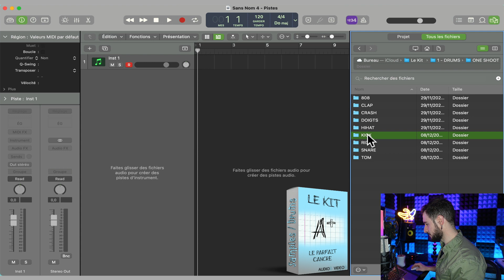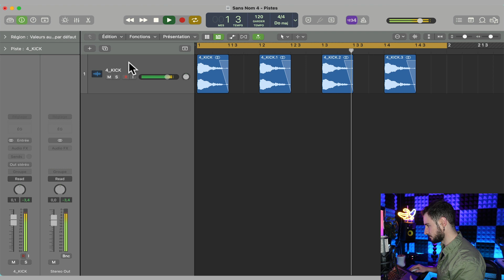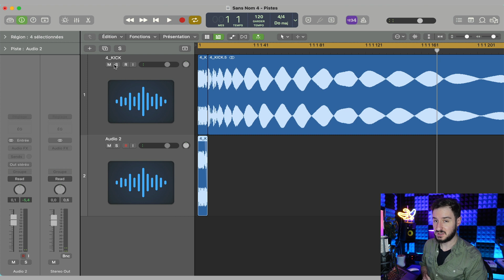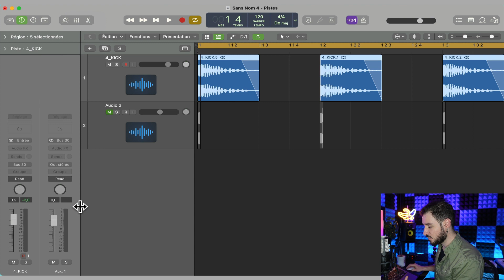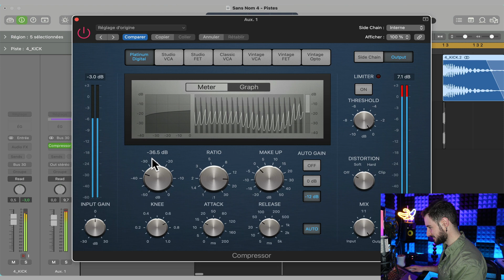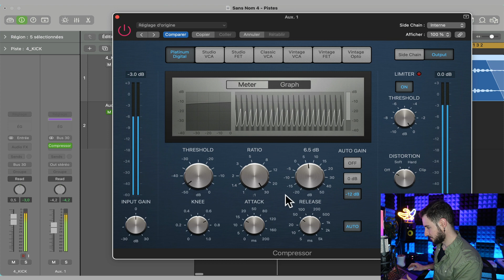Faire ressortir le CLICK des KICKs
Comment Dynamiser un KICK sur Logic Pro X ?

🔵 PROGRAMMES EN LIGNE:

📌 Stratégies Sonores
( 🎁 Je t'offre des astuces de stratégies à mettre en place pour créer ton empire musical )

📌 Démos à Diffusions
( 🎁  GRATUIT: Tu seras inscrit dans un programme qui va te permettre de découvrir mes nombreuses méthodes de composition musicale, de mixage et de mastering grâce à des MASTERCLASS issues de ma propre expérience d'artiste indépendant et de mes sessions de production )

( 🎁  GRATUIT: Tu découvriras en détails le mixage et le mastering d'une session de production Pop/Latin en utilisant uniquement les plugins de Logic Pro X )

📌 Rythmiques Pro X
( 🎁  GRATUIT: Tu auras accès à des tutoriels sur le Q-Sampler de Logic Pro X + le pack de samples: RYTHMIQUES PRO X )

❤️ En investissant sur l'un de ses produits, vous me permettez de pouvoir continuer de vous partager, de vivre et me développer.

✅ Je suis artiste musical indépendant et je partage une nouvelle musique par semaine

Anthony